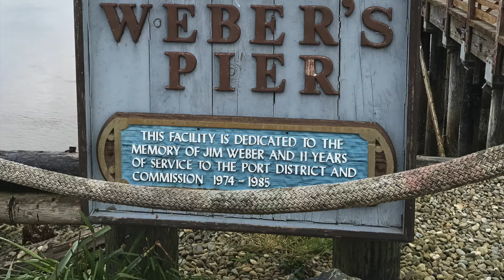Bandon Wood Carvings along the pier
Bandon Oregon. Bandon Wood Carvings on the Boardwalk. Watch people fish and crab from the pier, as you enjoy the wood cravings all along the Weber Pier. Sometimes called Weber's Dock.

Filmed by Kurt Pearson
Edited in iMovie 10.1.5
Camera1: GoPro Hero4+ Silver Edition
Camera2: Canon VIXIA HF R700

Music Credits
Artist: The 126ers
Song: In Albany New York